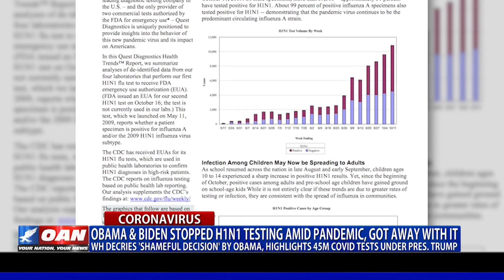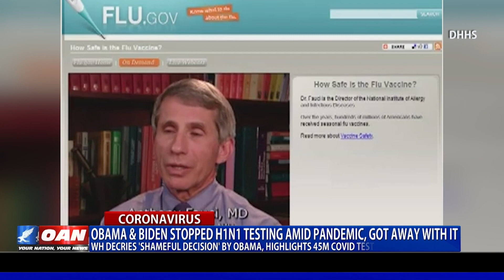Obama & Biden stopped H1N1 testing amid pandemic, got away with it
The White House is criticizing the Obama administration's decision to stop testing at the height of a swine flu pandemic as mainstream media are trying to accuse President Trump of doing just that. One America's Kristian Rouz looks into the matter.